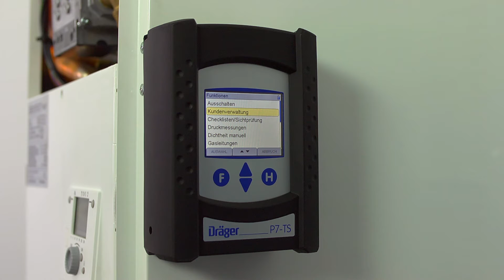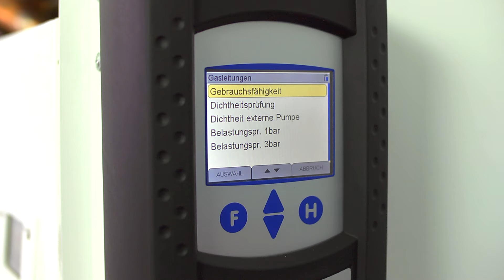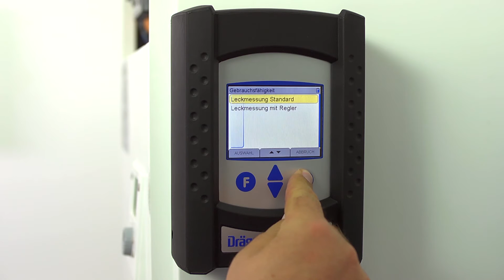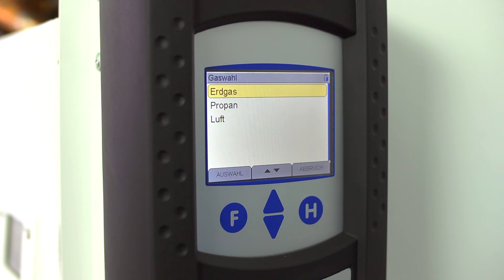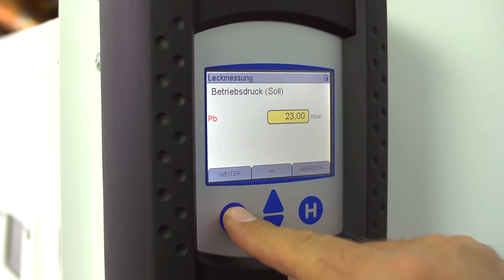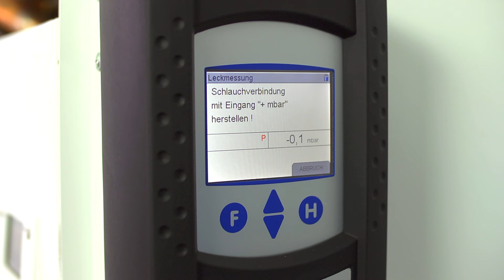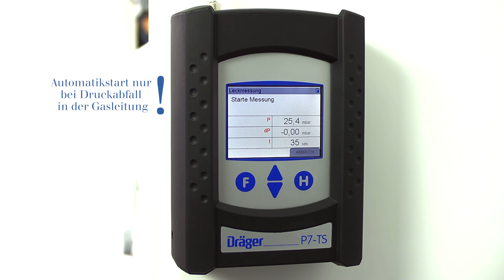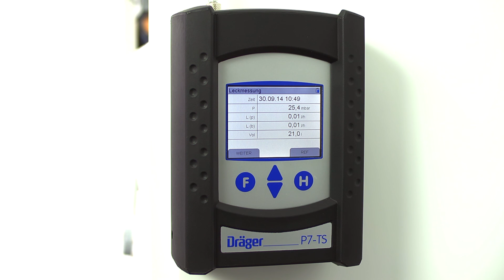Gebrauchsfähigkeitsprüfung mit dem Dräger P7-TS:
Leckmengenmessung ohne Demontage des Gaszählers, ohne Bestimmung des Volumens und ohne Erhöhung des Drucks. Sehen Sie im folgenden Video, wie schnell und einfach die Gebrauchsfähigkeitsprüfung mit dem Dräger P7-TS ist.